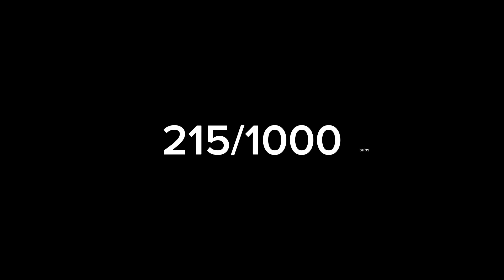Aiden roasts Nick for his tweet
Aiden roasts Nick on the Yard podcast about the tweet he made.

This Account is not made by or associated with Ludwig Ahgren. It is just to spread his content around and share the clips and moments I liked. Please check him out on his various social media accounts